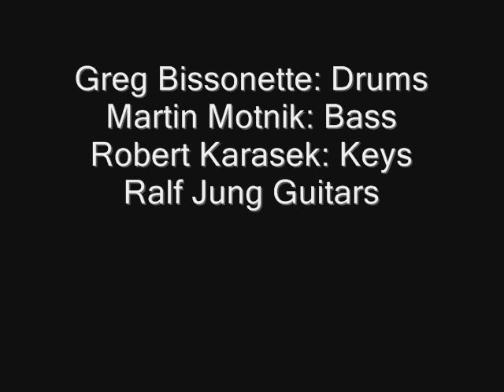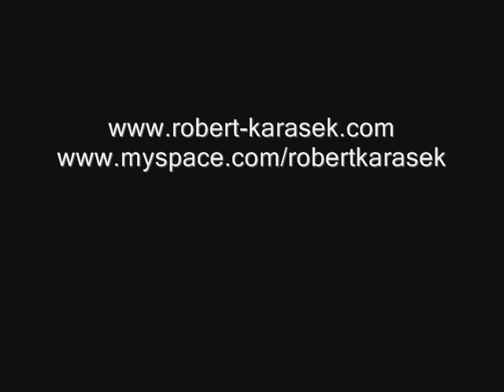Wierdly Good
Ralf Jung - The Art of Pop
feat. Greg Bissonette, Martin Motnik, Robert Karasek
Album Notes by Ralf Jung
"It took me a long time to create and record these tunes in a way I was happy with. When you record a CD and do everything yourself you have the ultimate control but also the responsibilty of the way it turns out.

I didnt rush nor make it easy on myself – I took the time and the challenge. In fact I recorded most of the tunes many times over the last 10 years. Each time I wasnt really happy. Then I met Martin Motnik who played bass on most of the tunes and hooked me up to Gregg Bissonette. After I received Greggs drumtracks I knew the time had come to stop compromising and be serious on this project.

Drums were recorded early 2009 by Gregg and engineered by his brother Matt in their own studio close to LA. The guitars were recorded between December 2009 and January 2010 in my home studio which is actually my living room – my house was a mess with cables amps and speakers everywhere! Martin recorded a few basstracks in 2009 but most of them were recorded in his new home close to Las Vegas in January 2010.

The oldest tune was written in the 80s literally just when I started playing - Childhood Memories. The latest song was written a year ago.

There are plenty of styles and types of guitars on here such as a Danelektro 12-String and a Baritone guitar, then the classic Fender Strat and Telecaster. Some fine handmade instruments by German luthiers such as a Lang Tele, a Nik Huber Dolphin and a Siggi Saphir and also a Framus CS Tennessee. Some vintage instruments like a 55 Goldtop Les Paul and a 69 Les Paul Custom are all over the recordings, and last but not least a Sitar and even a Waldzither. I think I used all in all 14 different guitars on this CD – check out the photos in this booklet. Pretty much any guitar I own landed on a track with at least a riff or a lick.

The selection of songs is a good mix of what I do musically and reflects various stages and phases I went through over the last 20 years. The hardest part was to choose the songs – I have written more than 40 instrumentals but I thought these 12 are the ones I like you to hear (first).

There is a good balance between some real amplifiers tones (The Valve 250, Bimbo and 3100 plus a Framus Ruby Riot) and direct signals coming mainly from a Digitech RP1000 and a Lexicon FW810 which is an I/O interface with a very nice preamplifier for clean guitars. I have used mainly Digitech effects and stompboxes but not the obvious Whammy or YaYa – for that and more please check out my Digitech CD which will be released in June 2010. I tried to rely on keyboards to fill up spaces as little as possible so I replaced a lot of pads and pianos and so forth with sounds I created on the Digitech Timebender."

DigiTech® | Clinicians

Ralf JungRalf Jung is one of our international travelling clinicians.He joined the DigiTech Team in February 2000.Since then he has done close to 1,000 clinics and attended all the major trade shows worldwide.His performances are informative yet entertaining and he is a real talented guitar player!

Ralf played in various bands and projects, has appeared on several recordings and has been in the top ten charts in Japan and Germany with his music.
If you like to know more about Ralf please visit him on his webpage